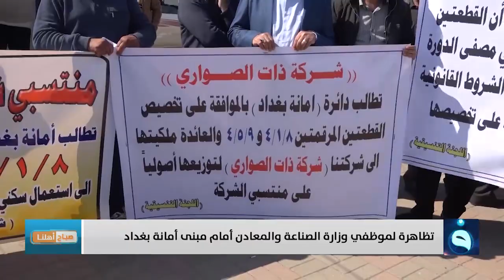صباح اهلنا | تظاهرة لموظفي وزارة الصناعة والمعادن امام مبنى امانة بغداد | تقديم: أحمد الحاج